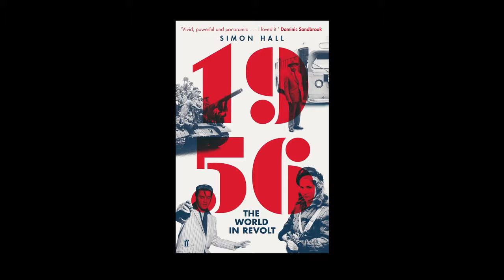Guy Mollet visits Algiers – historian Simon Hall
On 6 February 1956 the French prime minister, Guy Mollet, was attacked by furious crowds of European settlers while on a trip to Algiers.

Historian Simon Hall tells the story of this dramatic event in more detail in his book 1956: The World in Revolt.